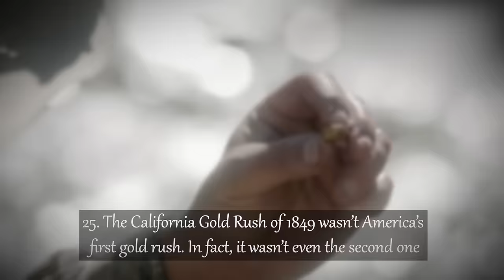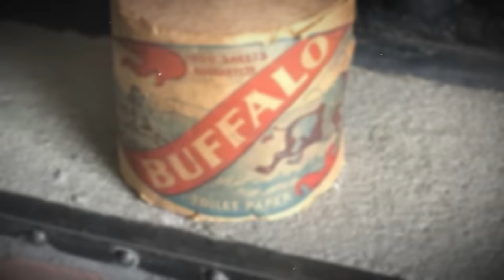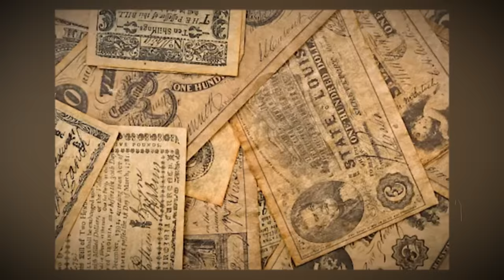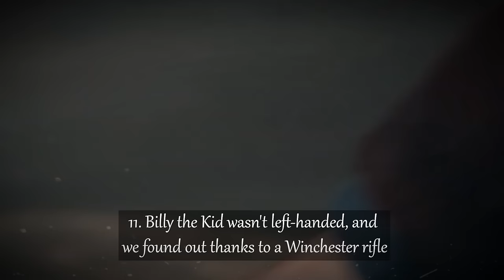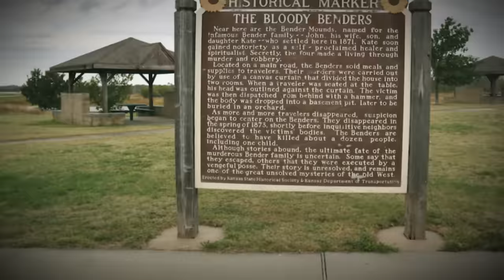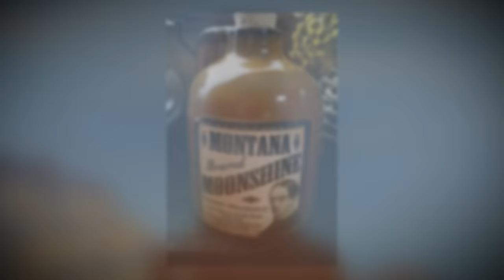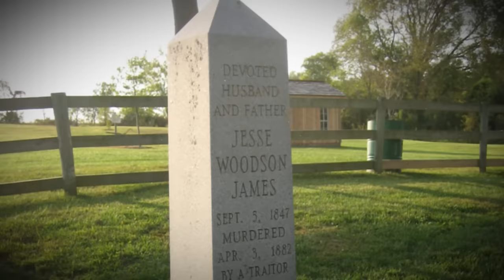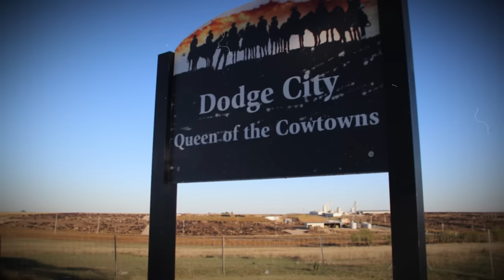25 OLD WILD WEST Historical Facts That Will Haunt You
From gun-slinging outlaws to fearless pioneers, we're diving deep into the heart of the Wild West. These facts are so jaw-dropping, they'll make you rethink history! Let’s get into it.